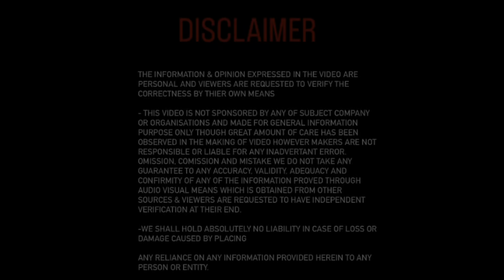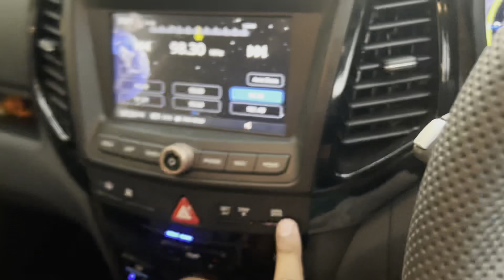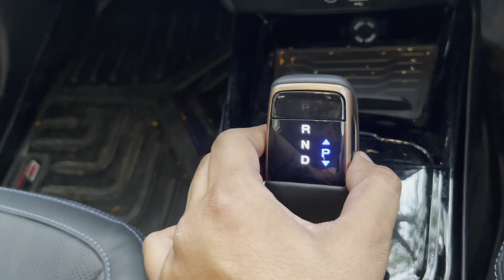Mahindra XUV 400 EL⚡️| Feature Loaded |दमदार among all EVs | Highest kms range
Hello Everyone,

In this video, I am having XUV 400 EL (top end model), showed you walk-around, explained about features, driving experience etc…

Technical Specs:

On Road Price: Rs 20.20 Lakhs
Battery: 39.54 KW/h
Charging time at Home: 7 hrs
Range: 456 kms